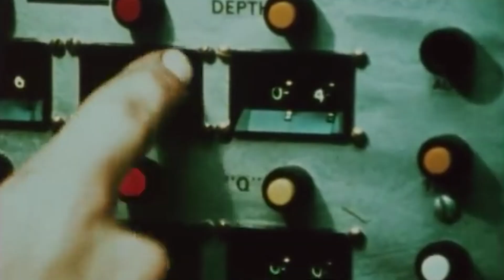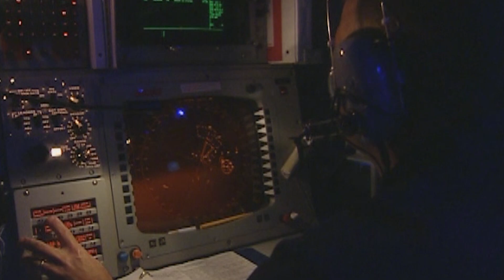Point Nemo - The Secret Space Station Graveyard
Years of spatial exploration have left the outer atmosphere cluttered with countless pieces of metal and debris, and experts estimate that this could cause a catastrophic event if it goes out of control.

Scientists were then tasked with finding a quick solution to lay all the useless spacecraft carcasses instead of having them circling the Earth for eternity, and the answer was found on the planet itself.

A so-called Space Station graveyard lies far into the Southern Pacific Ocean, a unique place as desolate, remote, and mysterious as space itself; the farthest spot from any land on the planet, so isolated from the ecosystem, that there is barely any life form at all.

And there, thousands of meters deep into the dark ocean, lay the remains of myriads of spaceships that have served their purpose.

Welcome to Point Nemo.